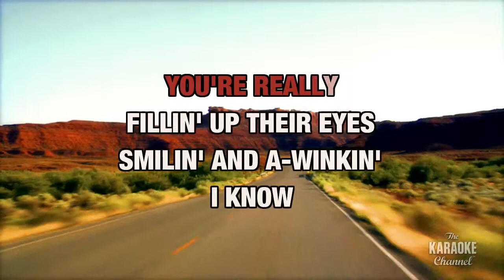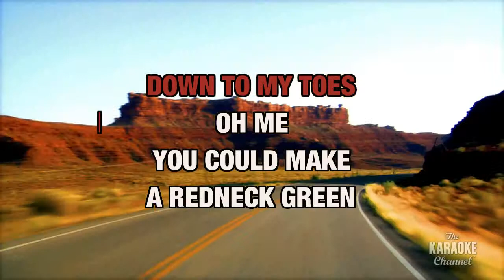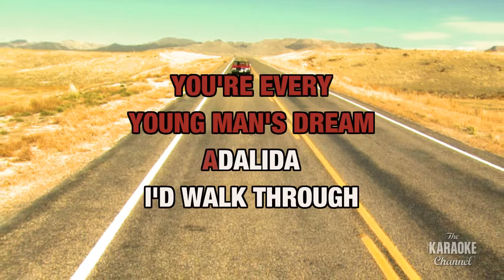Adalida : George Strait | Karaoke with Lyrics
Sing Adalida : George Strait wherever you go with the Stingray Karaoke mobile app.

Or build your own personal karaoke library by downloading an MP4 of Adalida : George Strait from the Karaoke Store